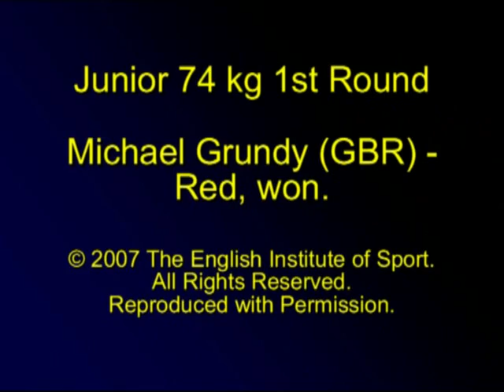Michael Grundy, Alexander Medved Competition 2007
Michael Grundy (red) competing in the 74kg eliminations at the Junior Freestyle and Female International Tournament for Alexander Medved, in Bila Tserkva, Ukraine. 24th - 25th November 2007.